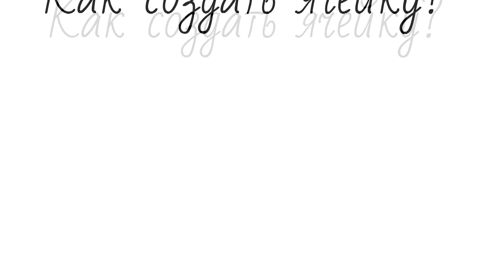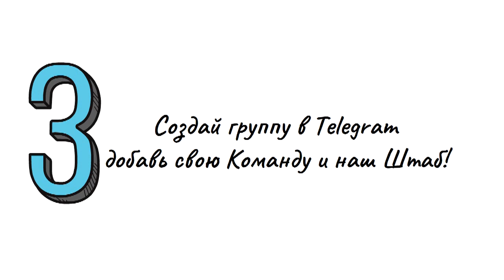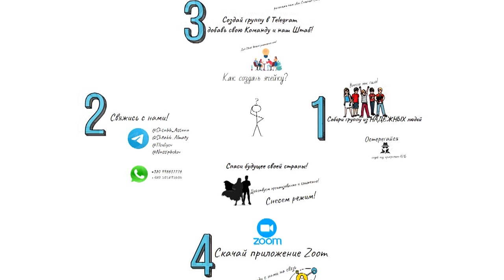СНЕСЁМ РЕЖИМ НАСАНЖОРА НАЗАРБАЕВА!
Уважаемые друзья!
Видя свою безнаказанность, Назарбаев продолжает находиться у власти 30 лет нелегитимно и старается передать власть Дариге. Помешать ему могут только активные граждане Казахстана. Не оставайтесь в стороне — создавайте ячейку!

1.  Соберите группу из надёжных людей, с которыми вы лично знакомы и которым абсолютно доверяете. Это могут быть ваши друзья, родственники или коллеги. Группа должна состоять минимум из пяти человек. Это будет ваша ячейка.

3.  Создайте в мессенджере Telegram группу, добавьте в неё членов вашей ячейки и аккаунты штаба. Кратко опишите представителю штаба состав ячейки, профессиональные навыки участников и другую информацию, которую считаете важной.

4.  Установите на своём телефоне или компьютере приложение Zoom посредством которого будут проходить онлайн-конференция со штабом ДВК.

Продолжит ли клан Назарбаева находится во власти — решает народ! Снесём режим, действуя организованно и слаженно! Создавайте ячейку, выходите на связь со штабом в Киеве и МК.

АЛГА КАЗАХСТАН!